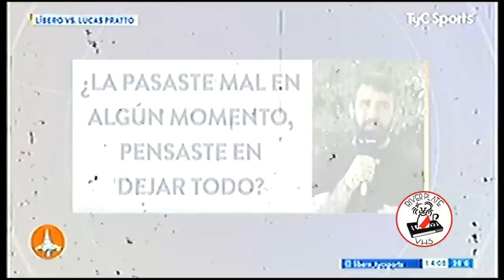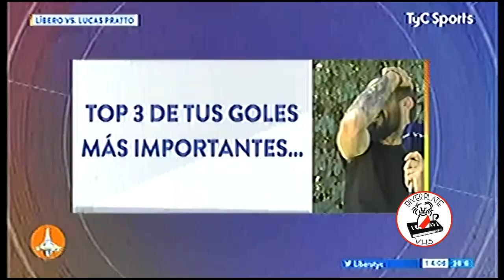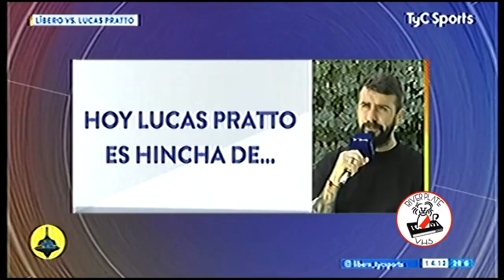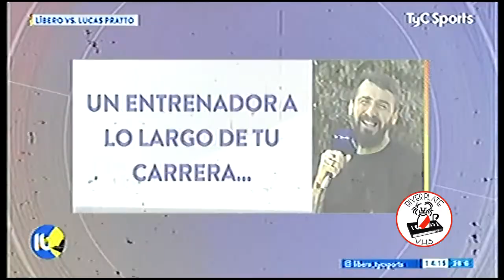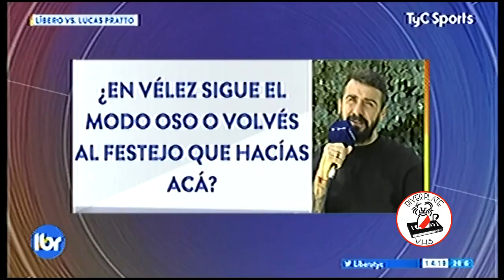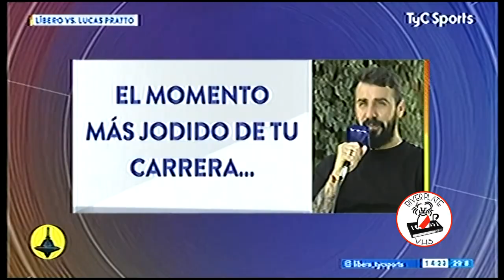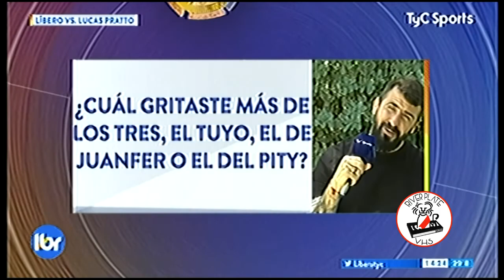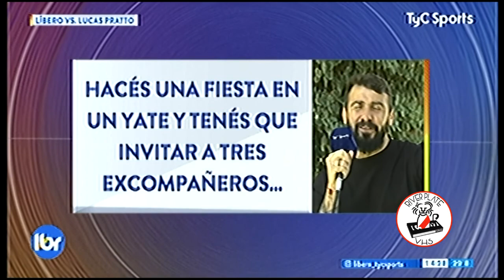LIBERO VS. LUCAS PRATTO COMPLETO - River Plate VHS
En esta oportunidad LIBERO VS nos trae un especial sobre el oso mas famoso del pais. Lucas Pratto.

Un repaso sobre su carrera y vivencias relacionadas con los futbolistico y la vida misma.

Gentileza de TyC Sports.

River Plate VHS es un canal dedicado a mostrar la historia de River a través de vídeos. Iremos compartiendo todo tipo de material referido a las campañas del club atlético River Plate